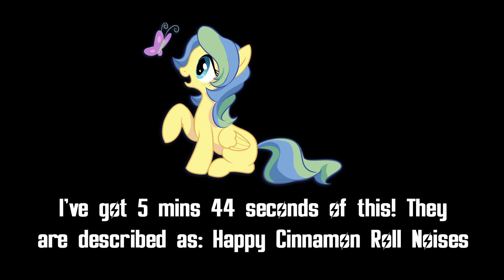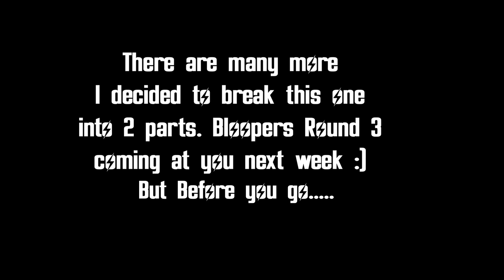Fallout: Equestria - Dead Tree - Bloopers Round #2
I've broken these up into 2 sets but yes, we have some genuinely funny moments just trying to record this novel. We hope you all enjoy!

Do Better:
Live cello by - Melsarion
Singers - Aramau, Forest Rain, Inky Notebook, Josh Scorcher, Kriz, Maddy Goshorn, Prince Dazzle, and SkyBolt.
Animation by - TheMT